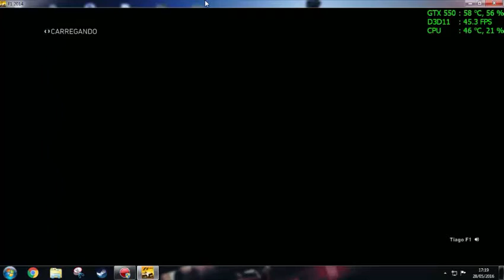F1 2014 - Corrida teste GP do Japão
Campeonatos F1 Pc - F1 2014